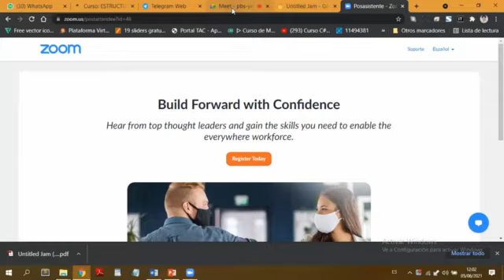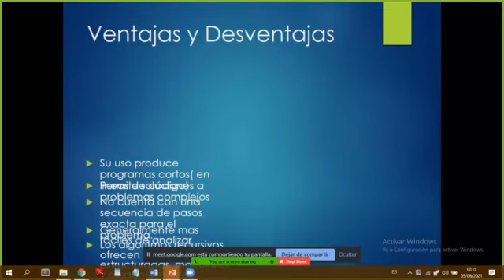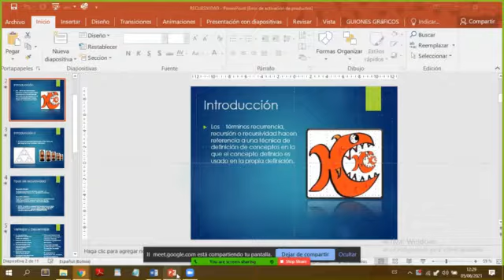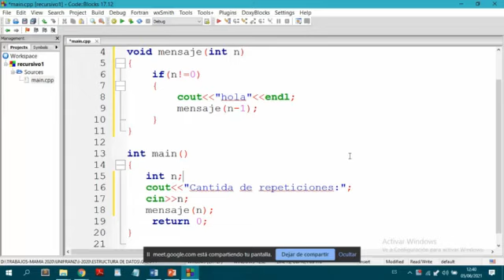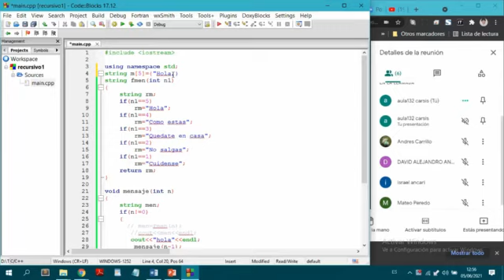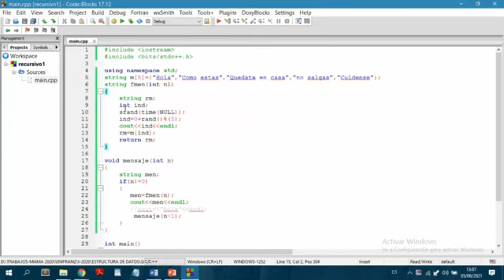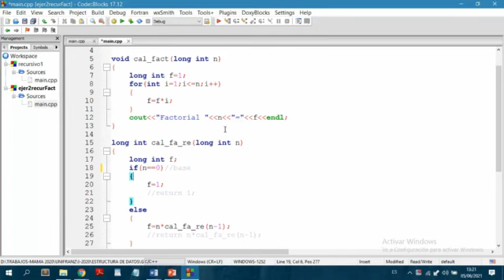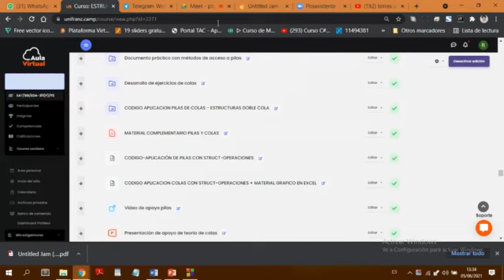Recursividad - Clase_05_06_2020_ P1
Clase Estructura_de_datos_05_06_202
Tema: Recursividad

Paralelo: 1